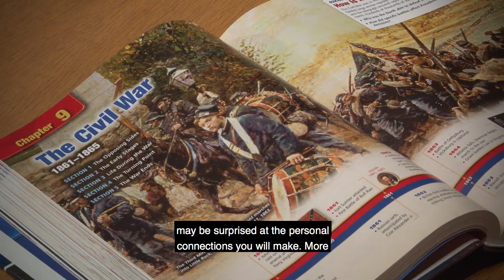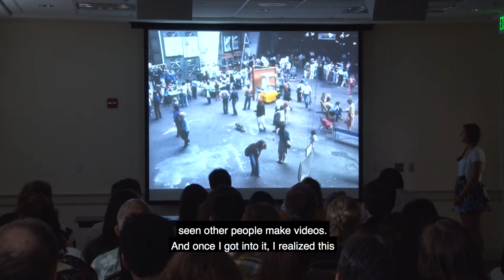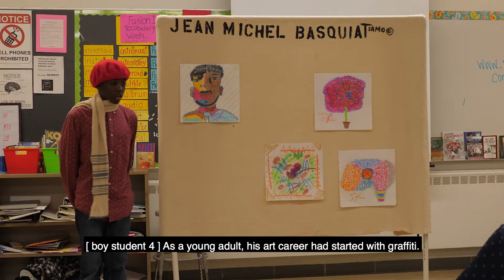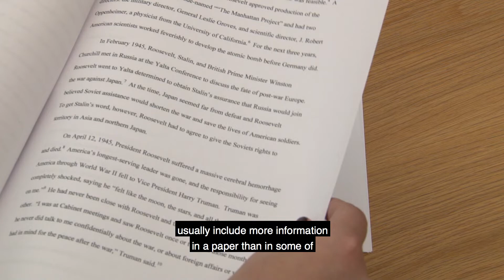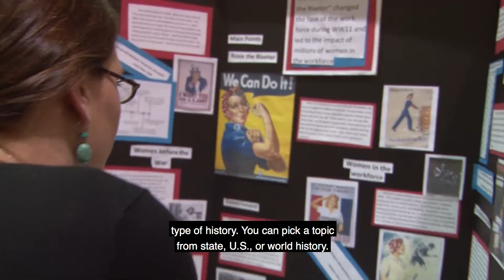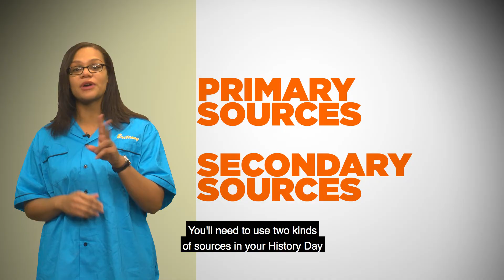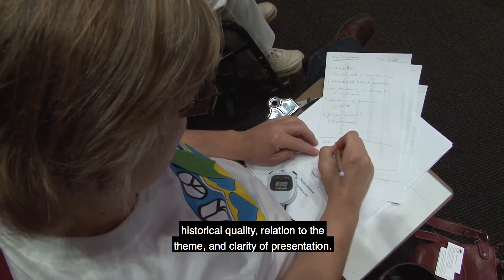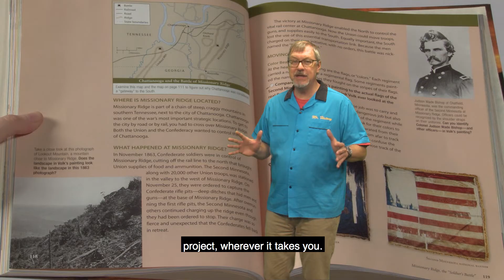Exploring National History Day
Mr. History and friends introduce students to the National History Day program. In this video students learn about the basics of History Day and how to think about researching their topics. To learn more about National History Day in Minnesota,